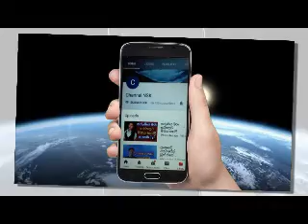කාංචනා මෙන්ඩිස් දරුවන් සමඟ ලංකාවට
kanchana mendis